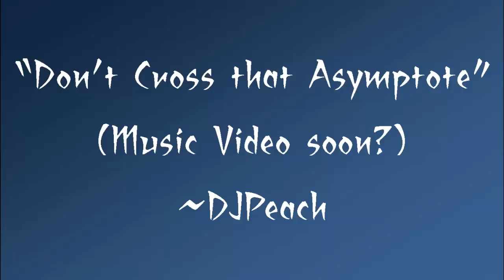Don't Cross that Asymptote Music Video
Algebra II song about logarithms inspired by the one and only Shika "loud-mouth" Lomelino. A possible music video might be in the works, but some thrift shopping must be done first.

 O-O-O-O-Okay it's the rule-a
Try-a make-a fool-a
King J's groove-a
Call me-a loser
Class-is where I grew up
So it's what I knew up
Smarter than another brother
Dropping out of school-a
T'look cooler -- Hoop'n for the Hoosiers
Ya had good brains
But you weren't a-number user
Math we confuse-ya
Logarithms true-a
Ask it to the class
Anybody know it -- Bueller?
I'm teach'n we start wit h, k
For the asymptote, that's the point we need
I need the distance between
From the initial value
And if I plot that point
That's all we do
Up one plotting new
multiply by b
I said we working
And we solving
We don't need to cheat
Divide a by b
Gotta find distance
I had one point left
And it goes under them, dang!